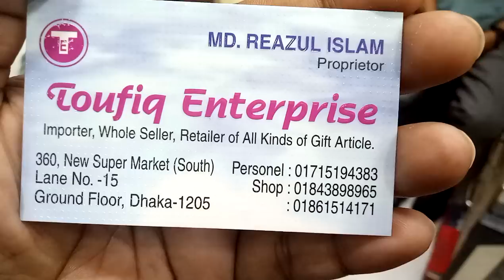বিভিন্ন ডিজাইনের ওয়াল সিনারি কালেকশন এবং দাম (falak angel)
shop name: (toufiq enterprise)

address:360,new super market (south) lane no-15 ground floor, dhaka-1205

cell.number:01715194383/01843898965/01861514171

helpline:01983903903